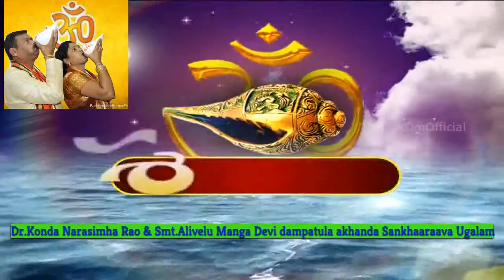Sankhaaravam at Lodhi Gardens, New Delhi Nov'2016 (Ph:9490959007)